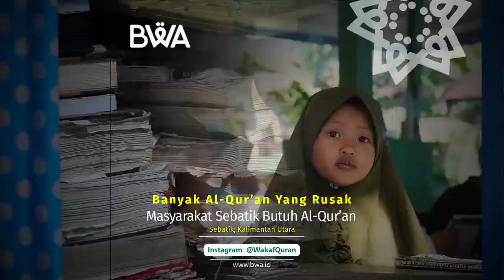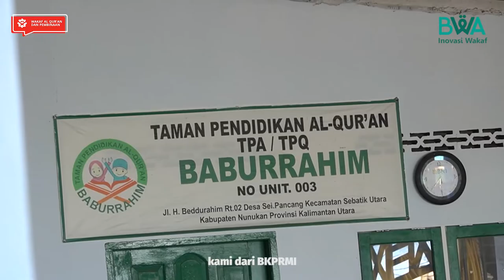Banyak mushaf Al Quran yang sudah koyak, masyarakat Sebatik butuh Al Quran yang layak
Salah satu amal jariyah yang sangat baik kita lakukan adalah berwakaf Al Quran. Bahkan satu hurufnya saja tetap punya keutamaan dan mengantarkan kebaikan.

Yuk, berwakaf Al Quran untuk santri Pondok Pesantren As Sadiyah dan TPQ Baburrahim di Kecamatan Sebatik, Kabupaten Nunukan, Kalimantan Utara yang saat ini sangat membutuhkan bantuan Al Quran. Karena Al Quran yang miliki sudah koyak.

Transfer wakafmu ke sini:
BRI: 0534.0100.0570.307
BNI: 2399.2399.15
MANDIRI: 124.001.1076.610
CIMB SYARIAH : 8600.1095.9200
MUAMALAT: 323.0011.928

Sertakan infak kode unik 120 di belakang nominal. Contoh: Rp100.120